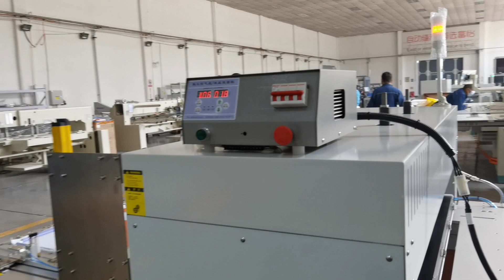Richpeace Leather Lamination Machine Inspection video in Richpeace factory